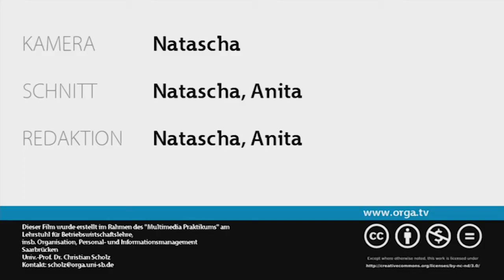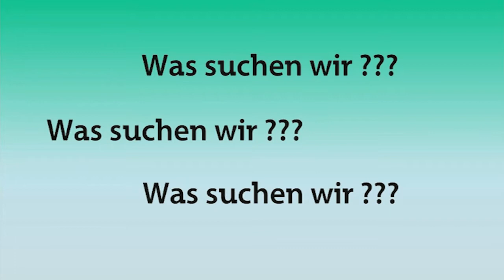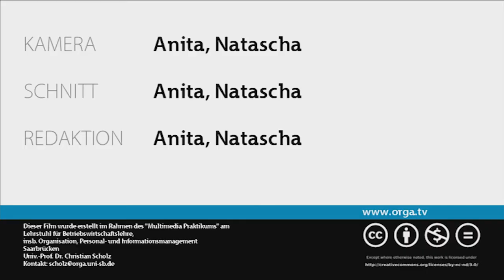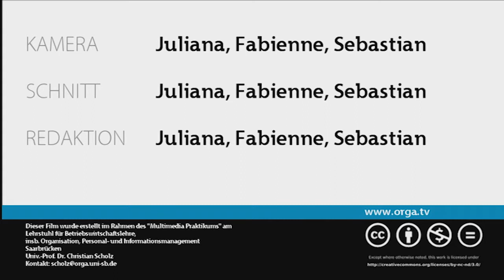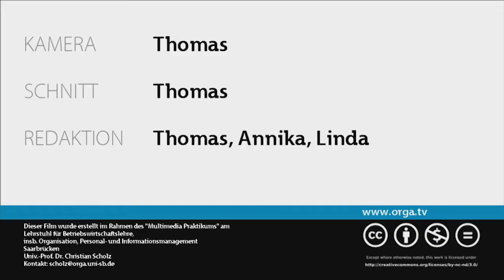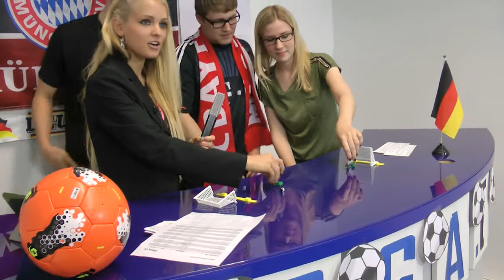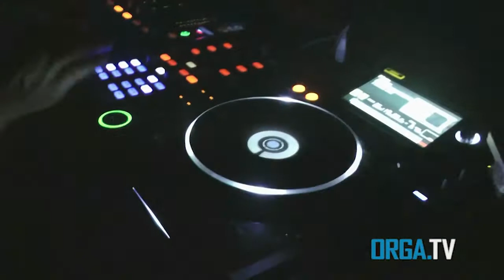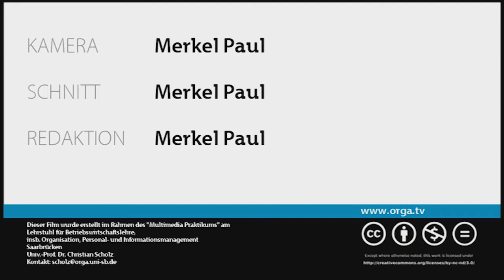orgaTV Sendung vom 22.05.2013